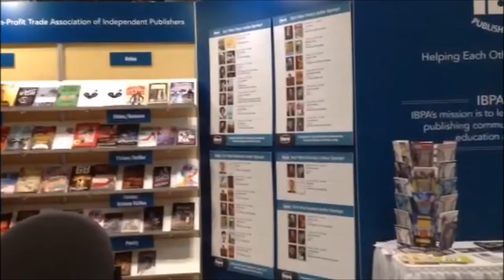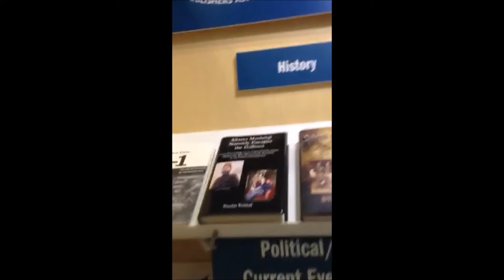Book on Allama Mashriqi in BookExpo America & BookCon (May 2015)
"Allama Mashriqi Narrowly Escapes the Gallows: Court Proceedings of an Unpardonable Crime Against the Man Who Led the Freedom of the Indian Subcontinent," a book by Nasim Yousaf (Mashriqi’s grandson), was exhibited at the world-renowned BookExpo America held at the Javits Center in New York City from May 27-31, 2015. Exhibitors from around the world displayed their works at this event. A large number of people from the US and different parts of the world visited the fair. The attendees included publishing industry professionals, authors, members of the media, and others.

The book was displayed at booth #3046 of the Independent Book Publishers Association (IBPA), the largest not-for-profit trade association in the American book publishing industry. Information about the Allama's book was also included in the IBPA catalog.

About the Author:

Mr. Yousaf has thus far published 34 works, which include 15 books and 19 digital versions of rare and historical documents (including a digital compilation of Mashriqi’s newspaper Al-Islah).